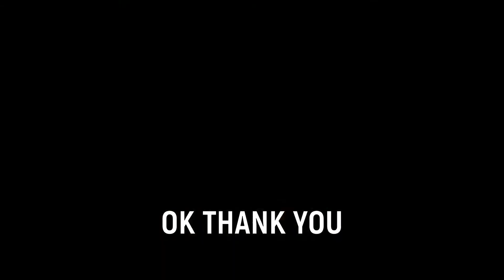CAMPURAN DUA SHAMPOO BERLAINAN - BASUH EMPAT BIJI MOTOR SERENTAK!!!!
Video untuk kali ini, Santai!

Kita cuci motor pulak ye, dengan gabungkan dua pencuci yang berlainan.
Apakah hasilnya.. Jom sama sama kita lihat. huhuhuhuh.

BACKGROUND MUSIC